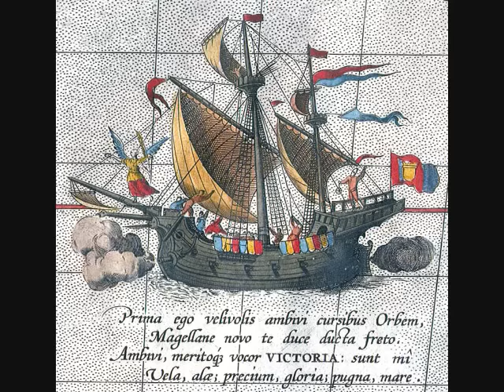Philippines History (Yoyoy Villame - Magellan Lyrics)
History Project
Song: Yoyoy Villame - Magellan

Lyrics:
On March Sixteen Fifteen Hundred Twenty One
When Philippines was discovered by Magellan
They were sailing day and night
Across the big ocean
Until they saw a small Limasawa island.

Magellan landed in Limasawa at noon
The people met him very welcome on the shore
They did not understand
The speaking they have done
Because Kastila gid at Waray-Waray man

When Magellan landed in Cebu City
Rajah Humabon met him they were very happy
All people were baptized
And built the church of Christ
And that's the beginning of our Catholic life

When Magellen visited in Mactan
To Christianize them everyone
But Lapu-Lapu met him on the shore
And drive Magellan to go back home

Then Magellan got so mad
Ordered his men to camouflage
"Mactan Island we could not grab
Cause Lapu-Lapu is very hard"

Then the battle began at dawn
Bolos and spears versus guns and cannons
When Magellan was hit on his neck
He stumble down and cried and cried

"Oh mother, mother, I am sick
Call the doctor very quick
Doctor, Doctor shall I die
Tell my Mama do not cry